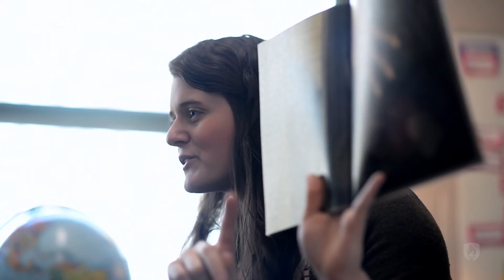Katie Lemke - 59 in :59